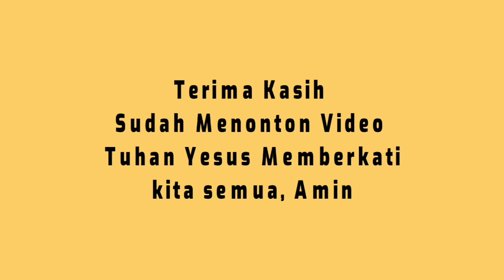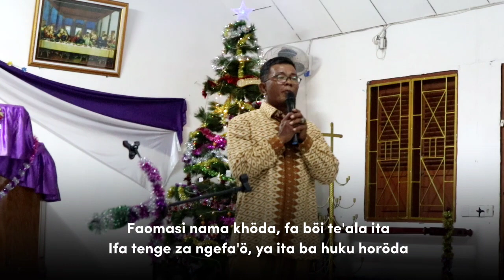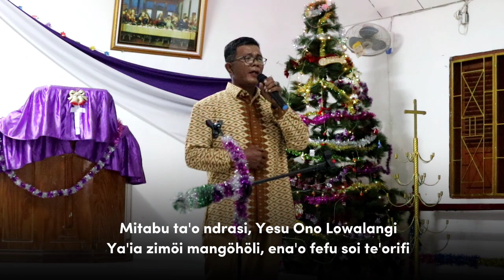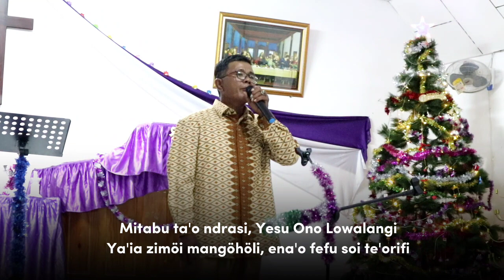Natal Umum 2022 - "NOTOHARE ZANGEFA'Ö" Vocal : SNK. Ama Darius Zebua || Perlombaan karaoke